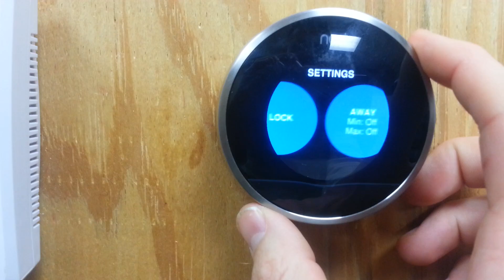How to set humidity on NEST